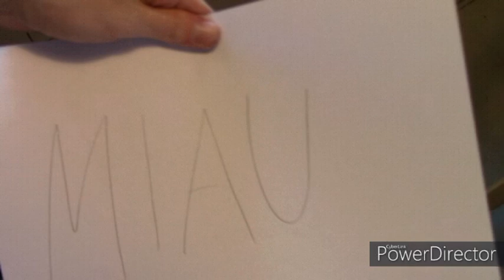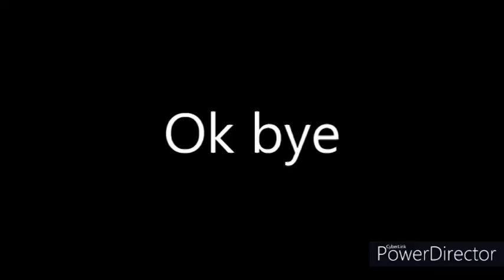Total randomness #3 - Lets go!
Hoffe es gefällt allen :D
Macht euch keine Sorgen um das Wasserzeichen und die seltsamen Punkte, ich habe nur ein neues Schnittprogramm ausprobiert und wollte beim ersten Mal noch nicht zahlen, weil ich mir nicht sicher bin, ob ich weiter verwende.

PS

-Pumped up kicks by Foster the People (Bridge and Law Remix by Trap God)